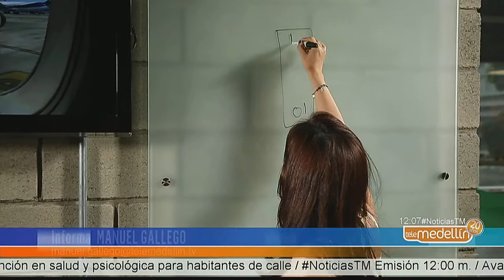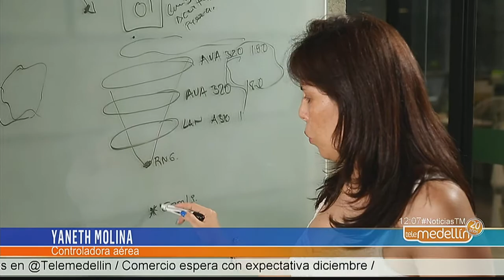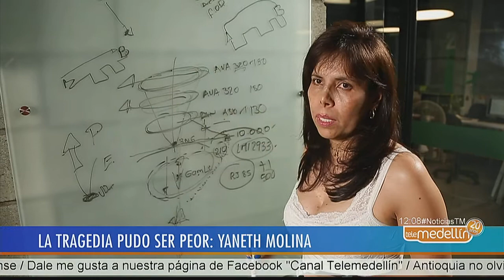Controladora aérea explica cómo vivió la noche de la tragedia [Noticias] - Telemedellín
Minutos después la comunicación con la torre de control se perdió. La aeronave había caído.